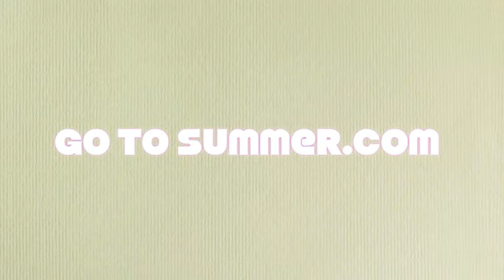Summer Commercial 30s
Our SUMMER Commercial